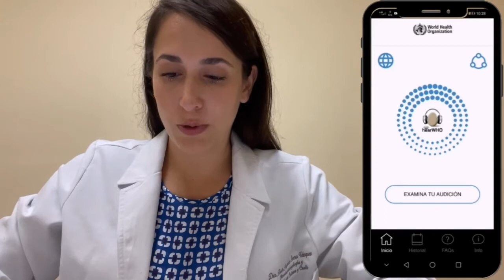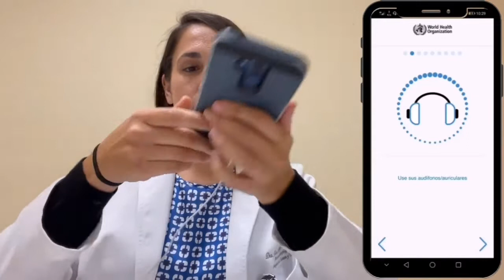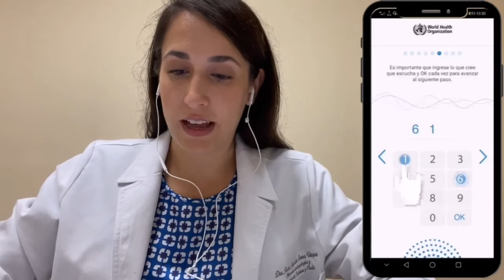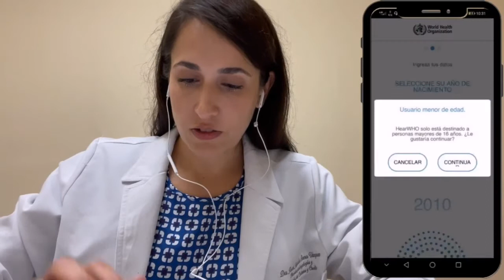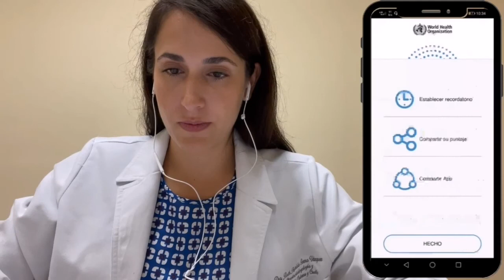Hearwho Final Paso 2 y 3